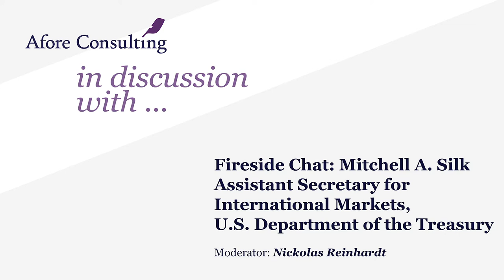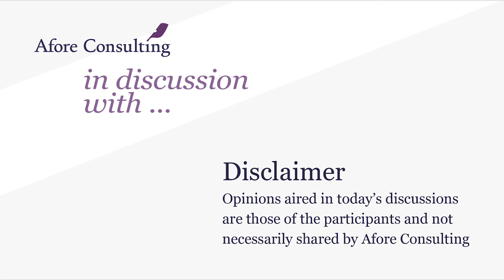Fireside Chat: Mitchell A. Silk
We are delighted that Mitchell A. Silk, Assistant Secretary for International Markets at the US Department of the Treasury, has agreed to speak at the Afore Consulting in discussion with … series of events.

The discussion will take the form of a virtual fireside chat.

In particular, we plan to cover the following themes:
•The Covid-19 response by the US as regards financial services and the current regulatory priorities;
•The Digital Finance Agenda, financial stability concerns and priorities;
•The state of the EU-US financial services regulatory dialogue;
•Brexit and the future US-UK financial regulatory cooperation;

Mitchell has also kindly offered to take a few questions from the audience during the discussion.